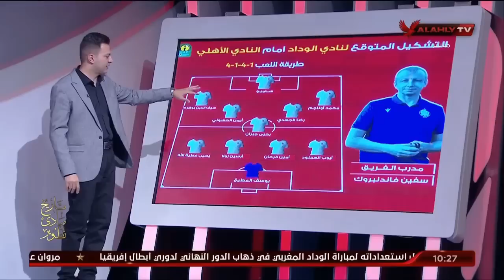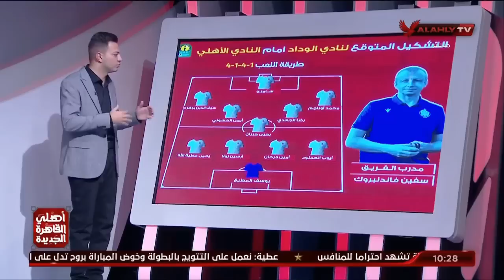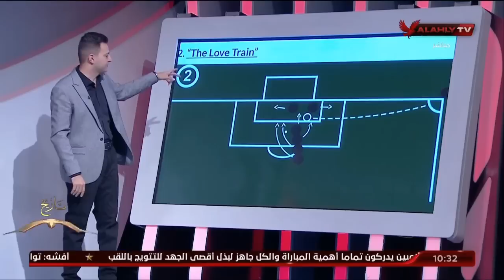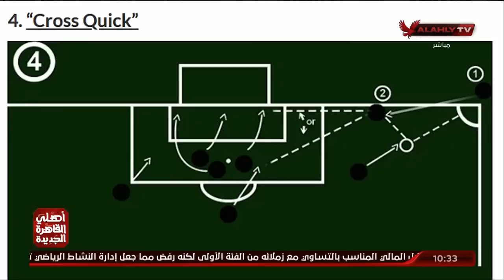أحمد ثابت يستعرض التشكيل المتوقع لفريق الوداد.. طريقة اللعب ونقاط القوة تحت قيادة البلجيكي فاندنبروك